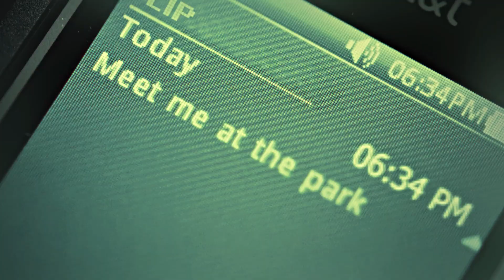MANDY MILKOVICH | Bury a friend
!HD + headphones!

Я скучаю по Мэнди :с
А как вы знаете, в новом сезоне будет новая родственница Микки - Сэнди (гениально х))
Что ж. Посмотрим)
Emma Greenwell as Mandy Milkovich (Shameless)
Noel Fisher as Mickey Milkovich (Shameless)
Cameron Monaghan as Ian Gallagher (Shameless)
Jeremy Allen White as Lip Gallagher (Shameless)

Song: Billie Eilish - Bury a friend
Color by Kira Valler (cerberus tutorials)